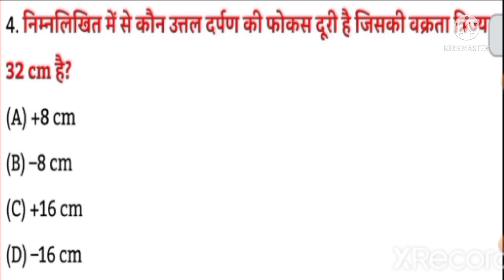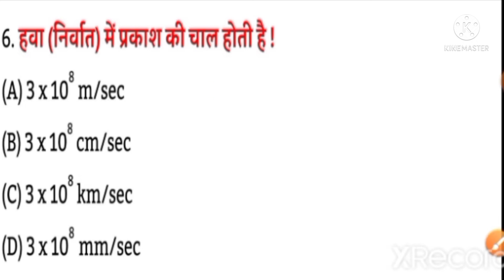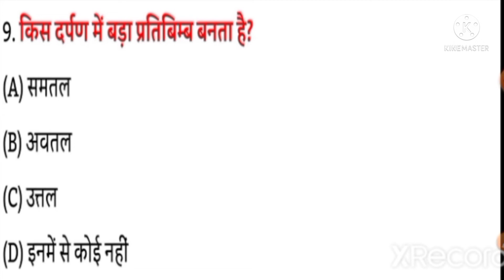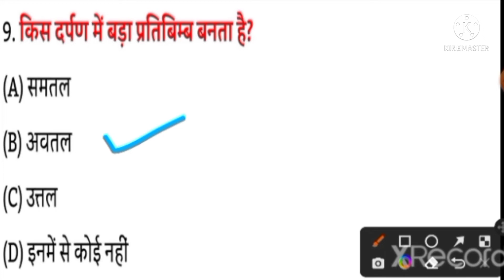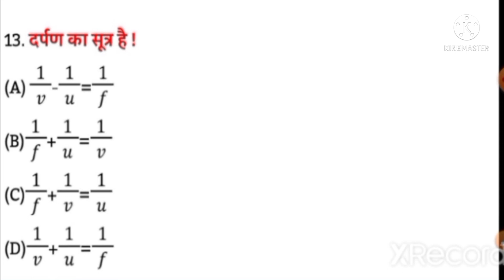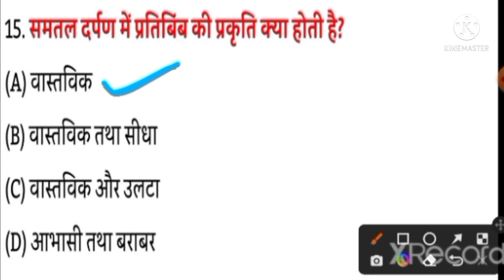प्रकाश का परावर्तन// reflection of light// online test-1// 10 science objects test //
Gk question/ General knowledge/ Gk in hindi/ Gk short video/ / /

1.gk
2. gk and gs
3. gk and gs in hindi
4. gk question and answer
5. gk question
6. gk general knowledge
7. gk knowledge
8. gki
9. gk afroz
10. general knowledge
11. General knowledge
12. general knowledge currency
13. general knowledge 2022
14. general knowledge 2022 video
15. general knowledge history video
16. general knowledge history in hindi
17. general knowledge in hindi
18. general knowledge question
19. general knowledge ke question
20. lucent gk
21. lucent gk full video in hindi
22. lucent gk in hindi
23. lucent gk in hindi video
24. lucent gk history in hindi
25. lucent book objects question
26. lucent science in hindi
27. lucent geography in hindi
28. lucent biology in hindi
29. gk gs for ssc gd
30. gk and gs for ssc gd
31. gk and gs live classes
32. general awareness
33. Current gk
34. Current gk 2022
35. Current gk question
36. Current gk today
37. Super fast
38. Super fast knowledge
39. Super fast knowledge 2.0
40. Super fast channel
41. Super fast knowledge channel
42. Super fast knowledge 2.0 channel
43. Gk today
44. Gk and gs
45. Some amazing interesting gk question and answer
46. Gk for competitive exams
47. Competitive exams
48. best gk
49. ias question and answer
50. ias question and answer in hindi
51. Shorts
52. Short video
53. Shorts video
54. General knowledge short video
55. general knowledge short video
56. general knowledge shorts video
57. General knowledge shorts video
58. Current gk short
59. World map
60. World 🗺️
61. New world map
62. world map 2022
63. New world map 2022
64. World map 2022 new
65. Political science
66. General knowledge 2022
67. Current gk 2022
68. General knowledge
69. General knowledge world
70. General knowledge world map
71. General knowledge world map short video
72. Current affairs
73. GK and g's
74. Gk world map
75. Samayan Gyan
76. World map 2022
77. World map short
78. World map short video
79. New world map short
80. New world map short video 2022
81. Short video world map
82. Knowledge channel
83. Knowledge
84. gk short video
85. Gk short video
86. general knowledge
87. general knowledge short video
88. general knowledge short channel
89. lucent gk biology
90. lucent gk short
91. lucent gk short video
92. lucent gk biology in hindi
93. Gk biology in hindi
94. Biology in hindi
95. biology in hindi short
96. lucent t biology in hindi short
97. General knowledge short video trand
98. Viral short video
99. Viral facts short
100. Viral facts short video
101. Gk Gk gk जीके   go
102. gk question
103. Gk question
104. Gk questions
105. gk questions
106. Gk number 1
107. Samanyan gyan
108. जीके का कृवेस्चन
109. Gk Gk Gk
110. gk gk gk
111. gk 2022
112. g k 2022
113. जीके जी के
114. general knowledge question and answer
115. gk dijiye
116. Answer
117. Gk question and question
118. Hindi gk
119. Hindi question
120. New gk question
121. new  gk questions
122.  सवाल
123. Gk Hindi question
124. Gk ka सवाल
125. सवाल आपके जवाब हमारे
126. Good sawal
127. Gk ki video
128. Gk quiz
129. Gk quizes
130. जी के